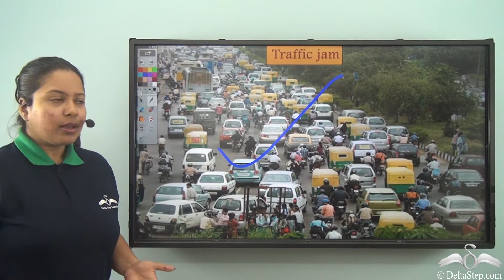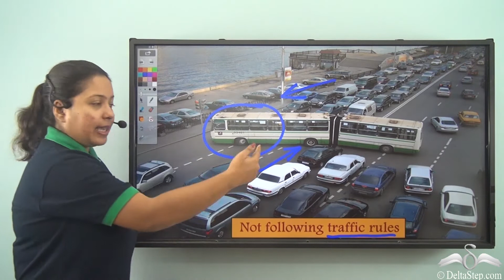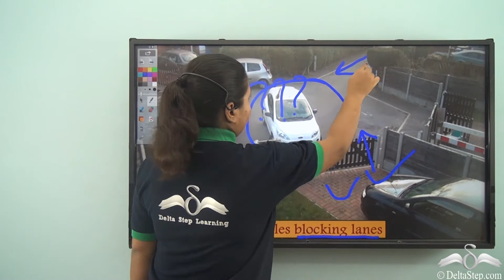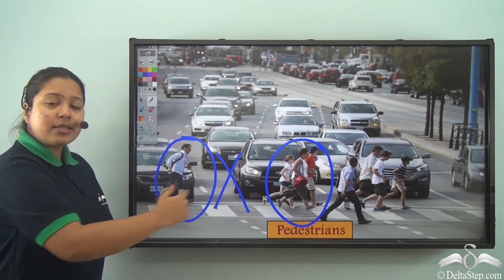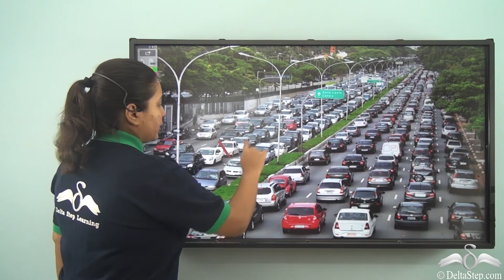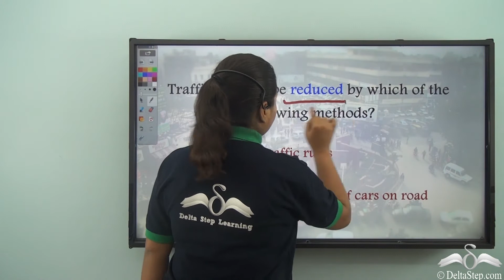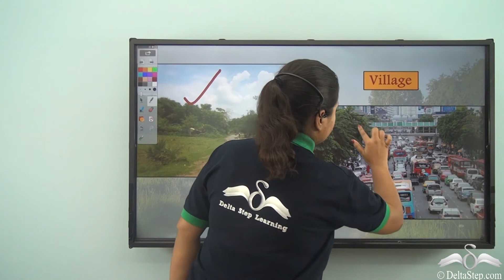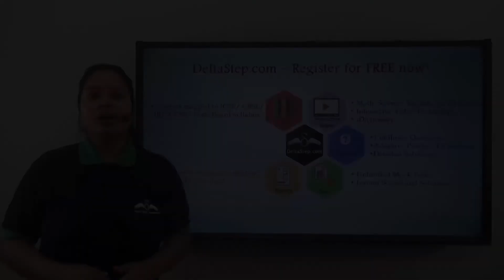Causes of a traffic jam